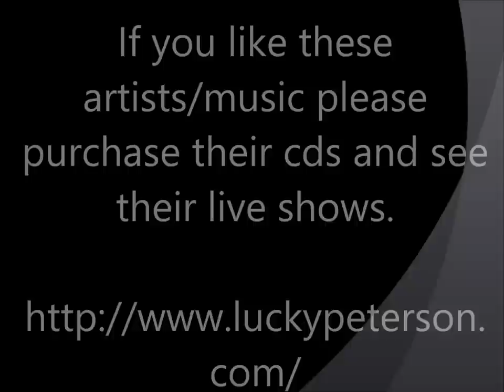Beyond Cool - Lucky Peterson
Lucky Peterson - Beyond Cool - Beyond Cool

Thanks.